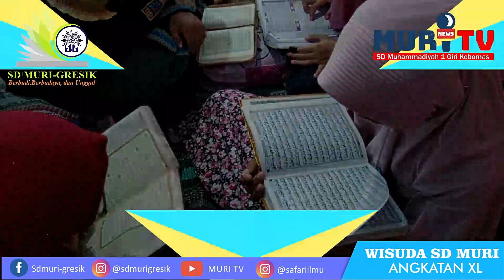Kisah Kita Semua